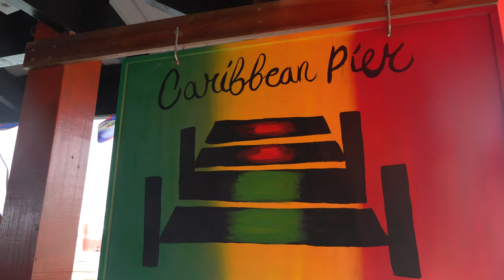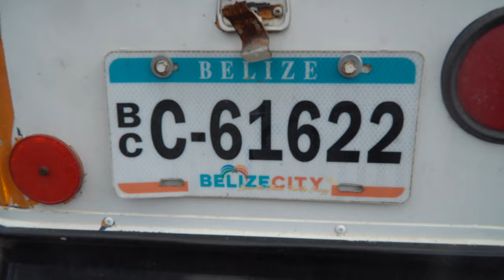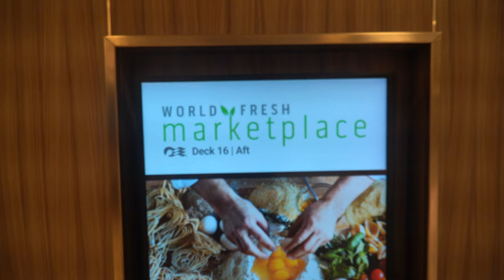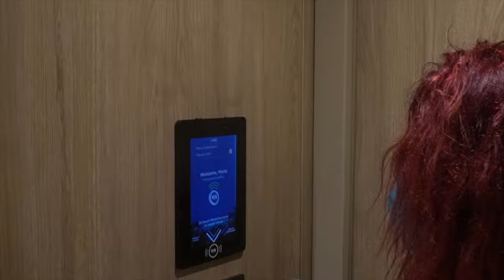Sky Princess Vlog 4 - Belize City & Altun Ha Mayan Tempel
Obwohl wir die Uhr zurück gestellt haben ist es heute Morgen schon hell beim aufwachen. Heute sind wir in Belize. Als wir rausschauen ist das Land noch sehr weit entfernt. Wir wussten zwar das wir auf Reede liegen, aber so weit entfernt haben wir es beide noch nicht erlebt. Aber es wirkt auch nicht so, als würden wir noch weiter fahren.

Wir machen uns also schnell fertig, damit wir nicht so lange auf ein Tender Boot warten müssen.
Eigentlich wollen wir uns erst ein Ticket holen bevor wir frühstücken gehen. Aber wenn die jeweilige Gruppe ausgerufen wird müssen wir direkt los. Deswegen gehen wirdoch erst frühstücken, damit wir nicht alles stehen und liegen lassen müssen. Als wir uns danach die Tickets holen sind wir trotzdem noch in der ersten Gruppe und können dir runter zum Tenderboot. Die Schlange ist lang, obwohl schon einige auf dem Boot sind. Es passen aber auch echt viele Personen drauf.
Die Fahrt dauert 20 Minuten, es ist heute schon wieder recht windig und auch bewölkt, hoffentlich wird das noch besser. Aber die Fahrt ist zum Glück nicht so schaukelig.

Im Terminal angekommen schauen wir uns erstmal nach einer Tour um, es gibt ja hier direkt einige Veranstalter die unterschiedliche Sachen anbieten wie z.B. mit einem großem Schwimmreifen über den Fluß und durch Höhlen fahren oder Ziplinig durch den Dschungel. Wir machen aber ein bisschen Kultur und schauen uns die Maya Ruinen an. Wir haben noch eine Stunde Zeit bis es losgeht  also schlendern wir noch ein bisschen durch die Läden und nutzen das Internet im Terminal.

Als es dann endlich losgeht steigen wir in einen kleinen alten Bus, der Internet sehr an so einen gelben Schulbus. Die Klimaanlage funktioniert nicht so richtig gut, was Maria am Anfang noch nicht so schlimm findet. Aber es wird langsam sonniger, also auch wärmer. Es geht los mit einer Fahrt durch Belize City und unser Fahrer ist auch echt cool und erzählt ganz viel dazu. Und von dort fahren wir dann weiter zu den Ruinen. Insgesamt sind wir 1,5 Std bis dahin unterwegs und mittlerweile ist es doch echt heiß im Bus...

Bei den Ruinen angekommen ist es jetzt schön sonnig, wir haben doch noch Sommerurlaub. Vor dem Bus steht schonmal ein Mann mit einer großen Schlange um den Hals, der möchte bestimmt Geld für Fotos haben. Aber für uns alle geht es direkt Richtung Ruinen, kurze Pause nochmal an den Toilettenhäuschen und dann hören wir erst noch Geschichte über die Ruinen, bevor wir sie uns anschauen, zum Glück in einem Pavilion im Schatten. Mittlerweile kann die Jacke auch im Auto bleiben, die Sonne ist da und keine einzige Wolke.

Wir gehen zu den einzelnen Ruinen, dürfen sogar auf einige hochgehen und unser Guide erzählt uns ganz viel darüber. Noch dazu lernen wir einiges über die verschiedenen Bäume.

Auf dem Rückweg zum Bus kommen wir noch an einigen Souvenir Läden vorbei und dann machen wir uns auf den Rückweg. Der Bus ist diesmal voller, wir haben noch ein paar Leute von einer anderen Gruppe mitgenommen, weil deren Auto kaputt ist. Nach ein paar 100 Metern halten wir aber nochmal kurz, da steht eine Familie an der Straße, die Tochter hat ein Babykrokodil auf dem Arm und die Mutter fragt uns, ob wir frische Trinkkokosnuss haben wollen.
Und während die Mutter die Kokosnüsse vom Baum holt, steht das Mädchen mit dem Krokodil bei uns im Bus und lässt sich fotografieren. Nachdem die Personen mit ihren Kokosnüssen versorgt sind geht es dann aber wirklich los.

Schon auf der Hinfahrt hat der Bus angefangen zu piepen, so wie auch jetzt. Entweder hört der Fahrer das nicht oder er ignoriert es, aber ca. eine halbe Stunde bevor wir wieder im Hafen sind geht der Bus aus und fährt nicht mehr weiter. Nach einigen Versuchen den Motor wieder zu starten ruft er dann aber seine Kollegen an, damit ein neuer Bus kommt.
Wir sind zum Glück nicht die Einzigen von der Sky Princess, die anderen Personen die wir zusätzlich mitgenommen haben, werden in der Zeischenzeit von ihrem eigentlichen Bus abgeholt. Und dann sind da noch 3 andere Personen von einem anderen Schiff das später ablegt und die sich ein Taxi bestellen. Wir anderen warten artig und werden langsam unruhig, es wird immer später. Aber irgendwann kommt der neue Bus zum Glück und es geht direkt zum Hafen. Und wir sind sogar so pünktlich, dass wir noch ein bisschen bummeln können, einen schönen Pullover für Maria finden und auch noch Fotos machen können.
Wir sind sogar eine halbe Stunde vor dem letzten Shuttle auf einem Boot, aber es ist das letztes Shuttleboot und wir müssen lange warten, bevor wir ablegen. Das Schiff ist schon richtig voll und es kommen immer wieder Gäste, vor allem Ältere oder Menschen mit Gehwagen oder Rollstuhl. Die Crew muss deswegen 2x die Rampe wieder anbauen, wir sind ein bisschen sprachlos.